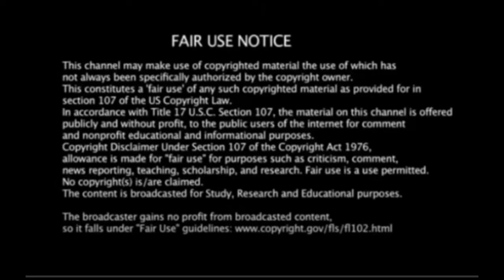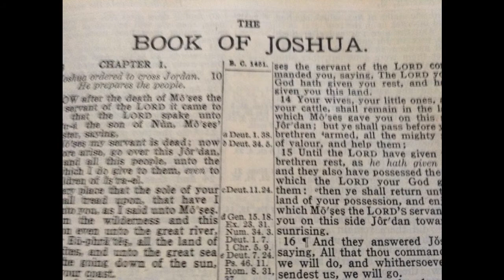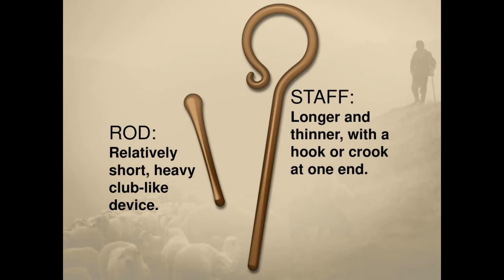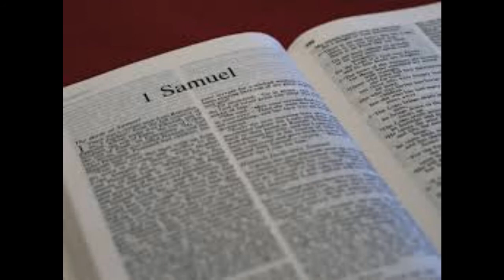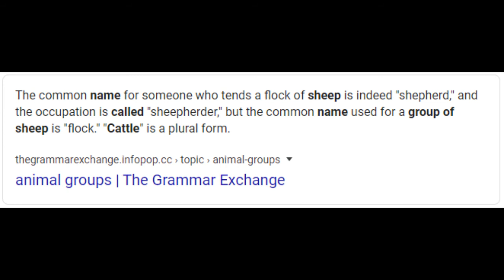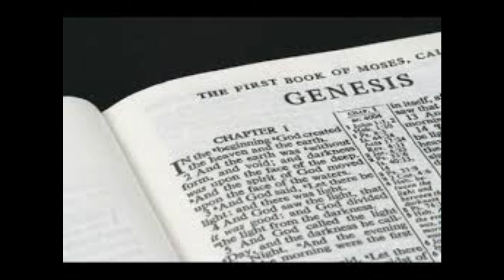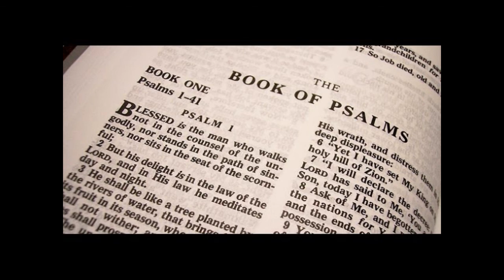Bible Study: His Sheep Hear His Voice-Sheep in the Scriptures part 1